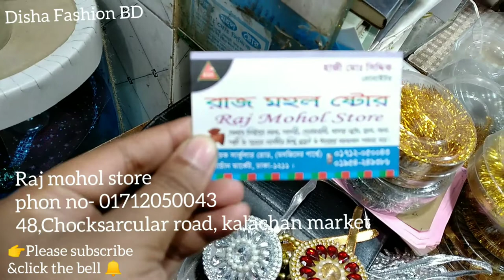30tk chockbazar Rakhi collection at cheap price/wholesale price jwelary collection in bd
30tk chockbazar Rakhi collection at cheap price/wholesale price jwelary collection in bd
Shop name - Rajmohol store
shop adress- chockbazar
shop no-